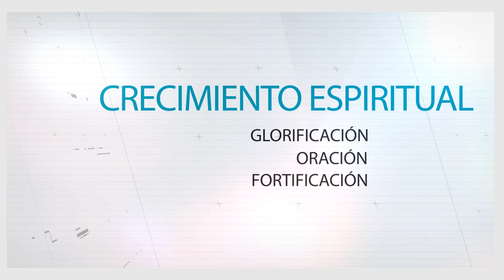Conferencia Anual Internacional 2015.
Desde la Catedral Evangélica de Chile.